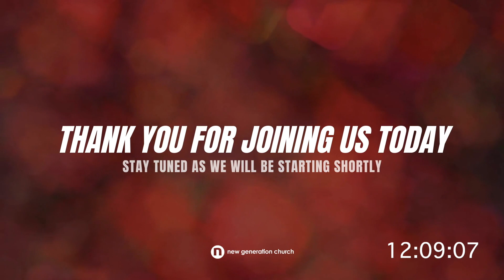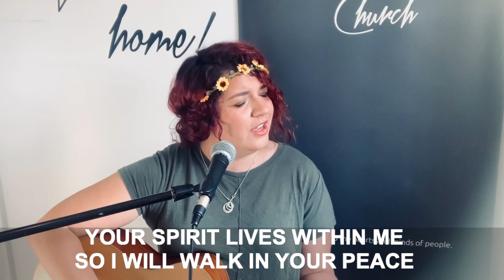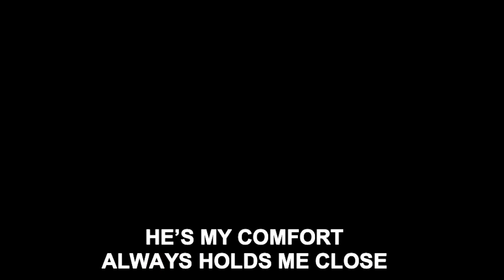Sunday 19th April 2020 | Guard Your Heart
Welcome to New Generation Church,

Join us for an inspiring message from Aaron Chaudhary

Bringing Jesus to the Heart and Minds of People